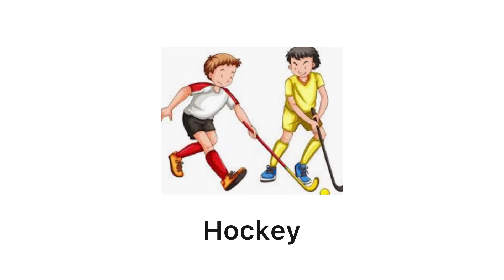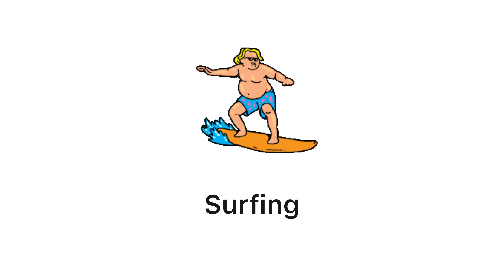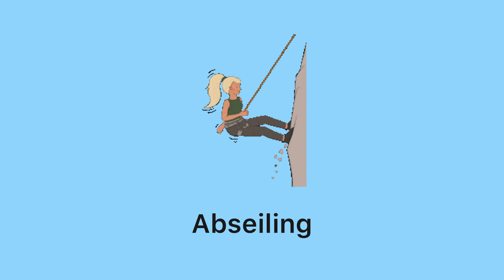KET KEY English test level A2, Vocabulary SPORTS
Football/soccer
Badminton
Hockey
Ice hockey
Boxing
Ice skating
Ping pong /table tennis
tennis
Horse riding
Javelin
Abseiling
Hiking
Gymnastics
Cheerleading
Rowing
Swimming
Diving
Karate
Archery
American football/grid iron
Sailing
Volleyball
Basketball